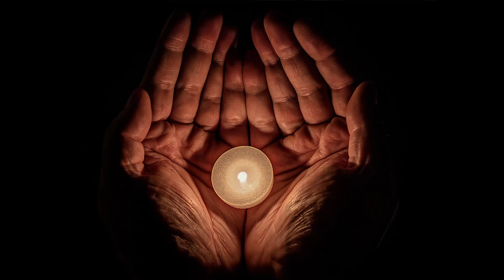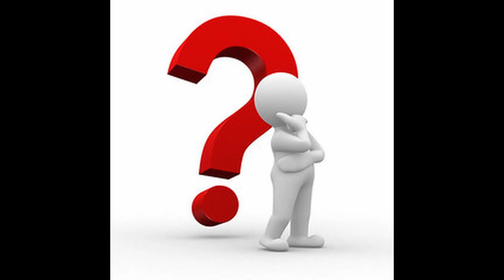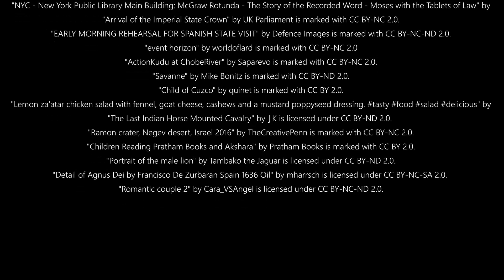Vater und Sohn im Dialog, angeregt durch Philipper 2, 7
Beitrag zum Christival vom FSJ-Team der OJC.